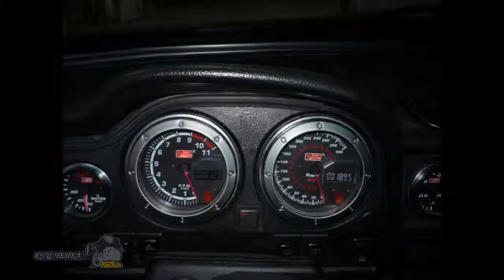Russian tuning 2015 Lada Vaz 2106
Best tuning Russian cars for 2015 year. Russian surprise the world with its cars in particular its implementation to tuning your car. It is better to look at it for yourself and leave a comment about their tuning cars.